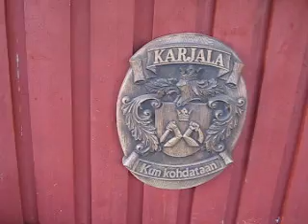MVI 1477 Elmerin elämä pohjoispohjanmaalla pienen kissan elämää ihmeelliset ihmiset ..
Elmerin ihmeellinen elämä pohjoispohjanmaalla ..